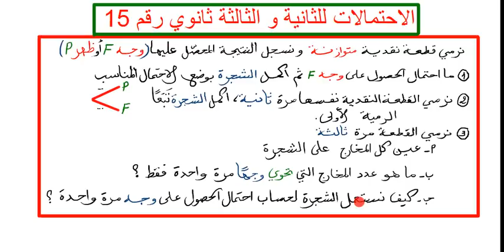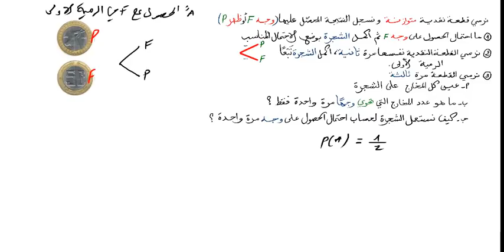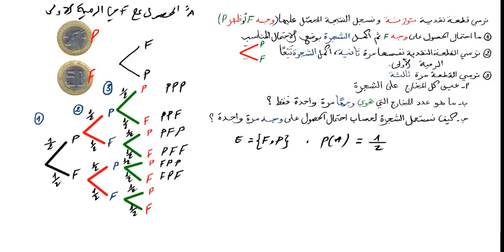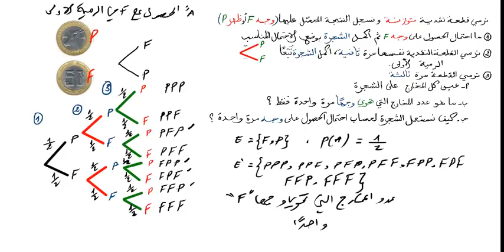الاحتمالات للثانية و الثالثة ثانوي رقم 15